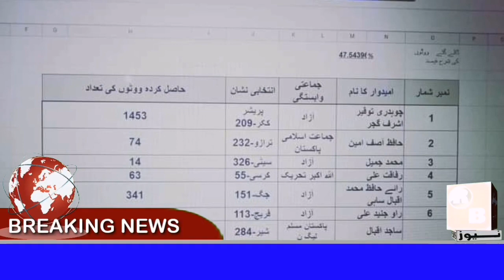Cantonment Board Election Result|| Cantonment Board Sargodha Elections 2021 Result || SocialRoundUp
Purpose Of this Videio (Cantonment Board Election Result|| Cantonment Board Sargodha Elections 2021 Result || SocialRoundUp) is to interact with people to help them out  and to make them aware by providing them knkwledge based on searches and experience and Quranic wazifa to get rid of their problems.

Remember : You should not use this information For Misuse